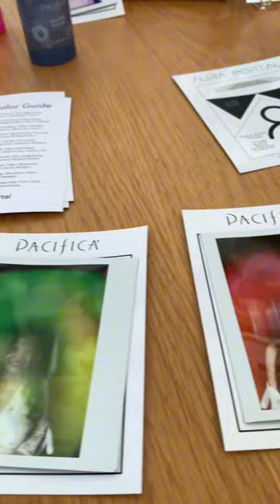Went to a Pacifica beauty event